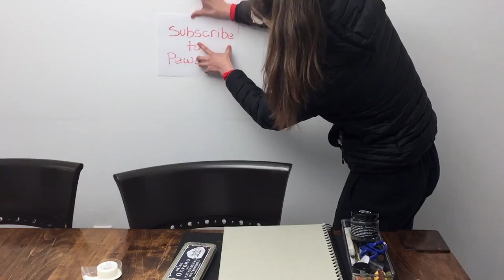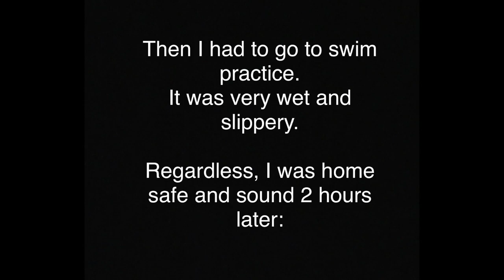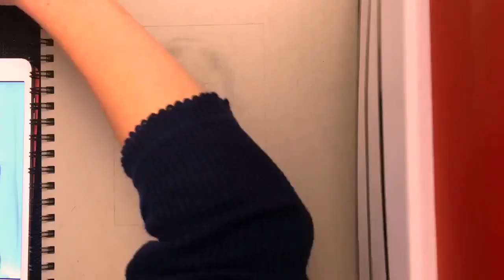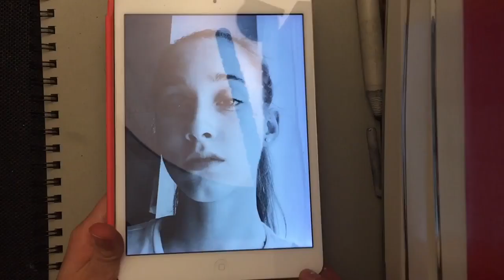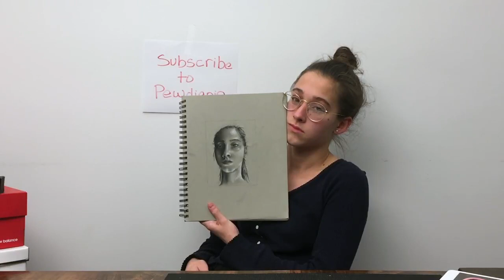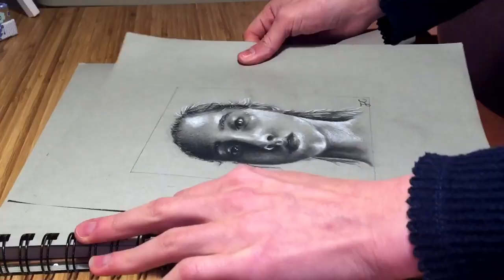A second attempt at a self portrait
Original uploaded date - 17 Nov 2018